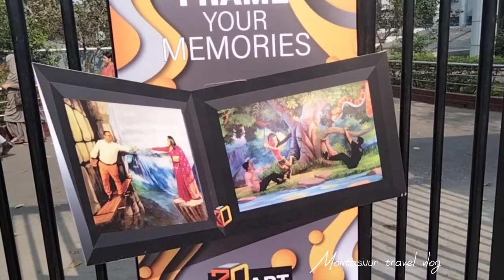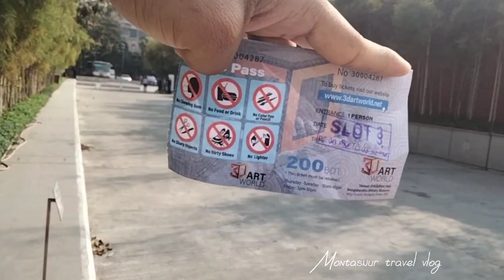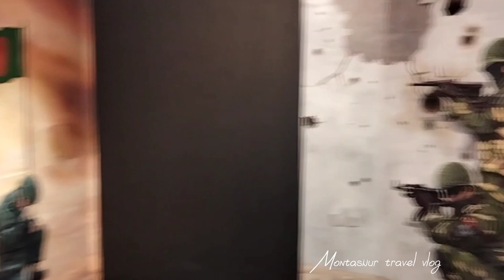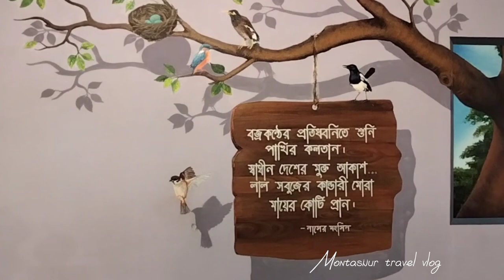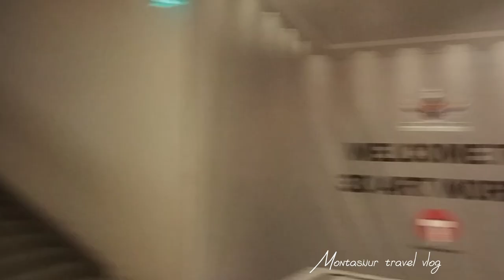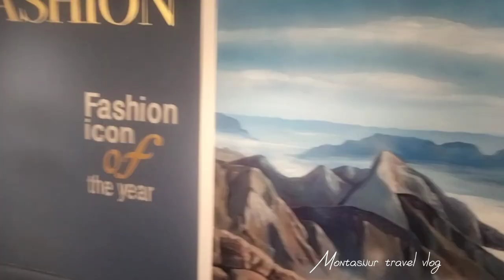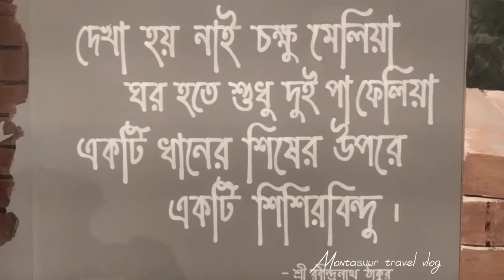3D Art World Dhaka | বাংলাদেশে প্রথম 3D Art Gallery World | 3D Art Vlog | Montasijur travel vlog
3D Art World Dhaka | বাংলাদেশে প্রথম 3D Art Gallery World | 3D Art Vlog | Montasijur travel vlog

🎬কি এমন আছে নব শালবন বৌদ্ধ মন্দিরে চলুন ঘুড়ে আসি|  Shalbon Buddha Bihar| Vlog 10| Cumilla

K.w:
3D Art Gallery
3D Art world
Bangladesh military museum
Bangabandhu military museum
military museum
place to visit in Dhaka
Dhaka museum
বঙ্গবন্ধু মিলিটারি মিউজিয়াম
মিলিটারি মিউজিয়াম
3D আর্ট গ্যালারী
3D আর্ট ওয়ার্ল্ড
visit place in Dhaka
place in Dhaka
travelling frock
travelling vlog
travelling blog
Bangladesh Vlog
Travel
travels
Montasijur Travel vlog